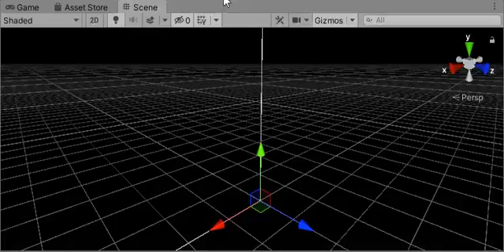Devlog Horror Game Part 10 Added features Jump Scare Objectives Dynamic Depth Of F